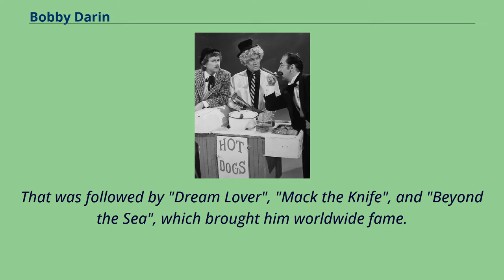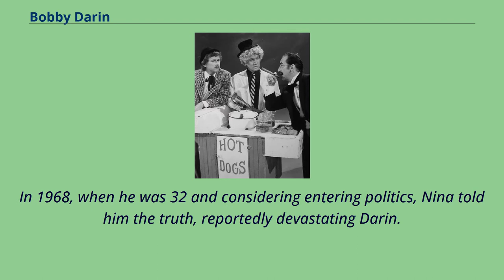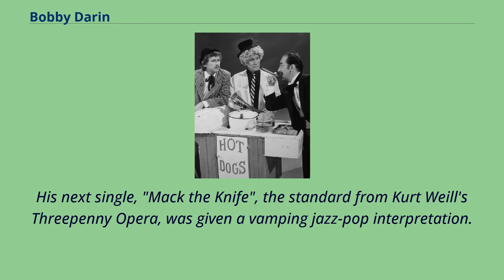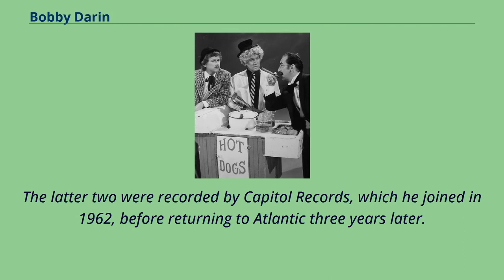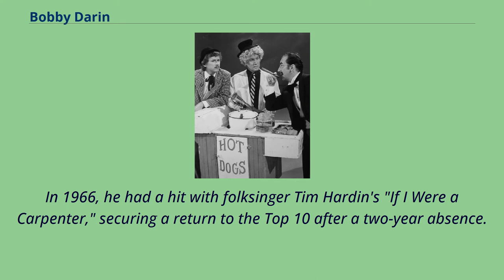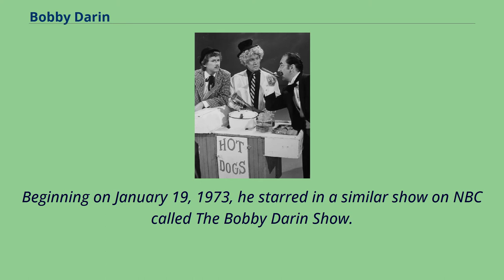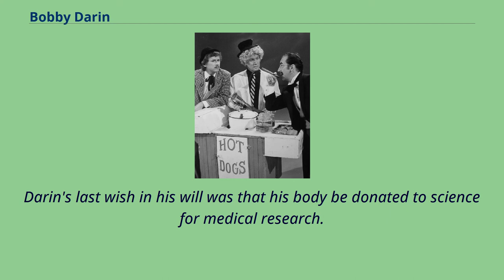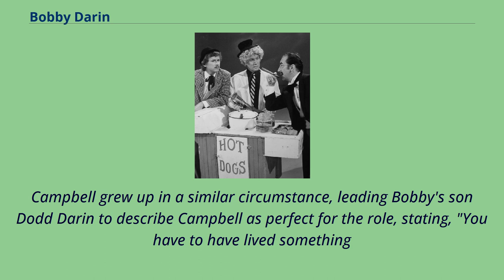Bobby Darin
American_male_singer-songwriters
American_country_singer-songwriters
Bobby Darin （born Walden Robert Cassotto; May 14, 1936 – December 20, 1973） was an American singer, musician, and actor.
He performed jazz, pop, rock and roll, folk, swing, and country music.
He started his career as a songwriter for Connie Francis.
He recorded his first million-selling single, "Splish Splash", in 1958.
That was followed by "Dream Lover", "Mack the Knife", and "Beyond the Sea", which brought him worldwide fame.
In 1962 he won a Golden Globe Award for his first film, Come September, co-starring his first wife, actress Sandra Dee.
During the 1960s, he became more politically active and worked on Robert F. Kennedy's Democratic presidential campaign.
He was present on the night of June 4/5, 1968, at the Ambassador Hotel in Los Angeles at the time of Robert Kennedy's assassination.
During the same year, he discovered the woman who had raised him was his grandmother, not his mother as he thought, and learned that the woman he thought was his sister was actually his mother.
Those events deeply affected Darin and sent him into a long period of seclusion.
Although he made a successful comeback （in television） in the early 1970s, his health was beginning to fail, as he had always expected, following bouts of rheumatic fever in childhood.
The knowledge of his vulnerability had always spurred him on to use his musical talent while still young.
He died at the age of 37 after a heart operation in Los Angeles.
Walden Robert Cassotto was born May 14, 1936, in the East Harlem neighborhood of New York City.
His maternal grandfather, Saverio Antonio "Big Sam Curly" Cassotto （born January 26, 1882）, was a would-be mobster of Italian descent who died in prison f...